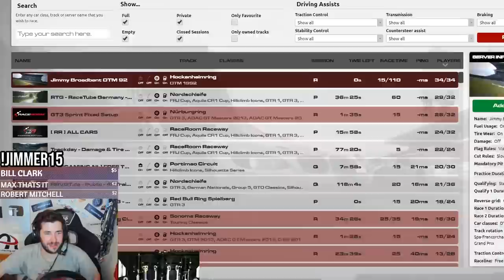This Was Some Of The Most Fun Racing I've Ever Had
Sometimes driving with you guys actually goes well!

Unit 3
Burnt Barns Farm
Ninfield
TN339LZ